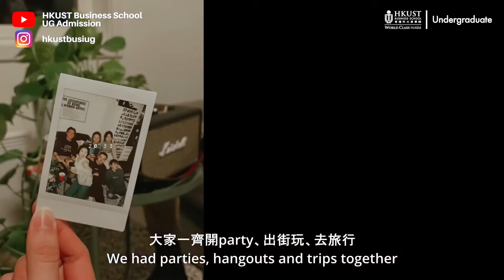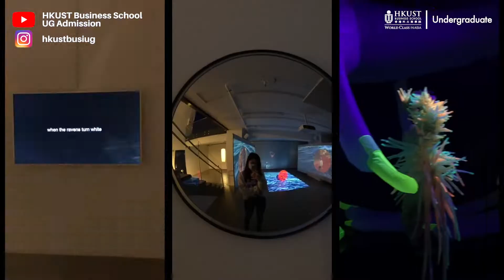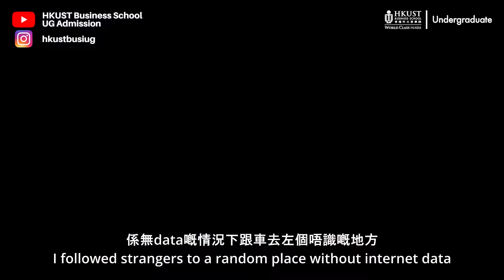【Close噏 | Exchange Vlogs - 挪威Exchange Vlog🇳🇴 享受生活🍷 | 結識朋友🌈 | 認真讀書📚 | 點樣可以順便係五個月之內瘋狂旅行？✈️】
跟埋Katrina一齊set up自己間房、煮飯仔、識朋友，然後更重要嘅係 - 去旅行！到底五個月可以去到幾多個國家？🌍 每個國家有咩好玩？💃🏻 去exchange有咩得著？💡即刻去片睇vlog止止旅遊癮🤤

Follow Katrina through her journey from setting up her room, to cooking, to making friends, to studying to - MOST IMPORTANTLY - travels. How many countries can you travel to in 5 months? What is fun about each country?💃🏻 What can you take away from an exchange experience?💡Watch this exchange (travel) vlog and quench your thirst for travelling!🤤

Exchange Partner: BI Norwegian Business School @ Norway

Credit: Katrina CHAN (GBUS & IS, Class of 2023)

►【Other HKUST Business School UG Admission or Program talks】